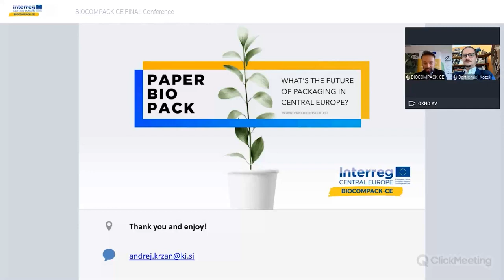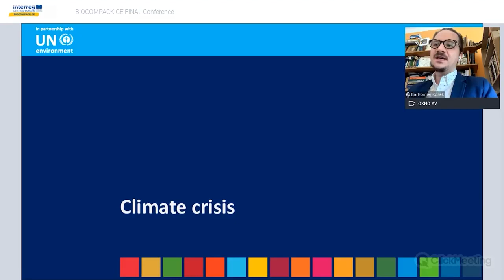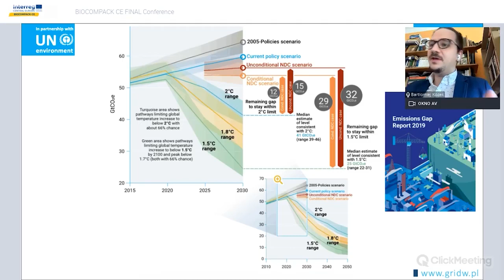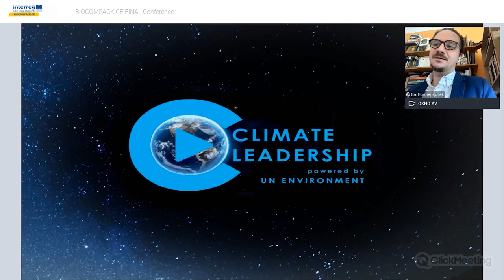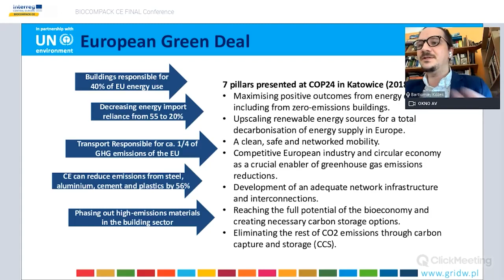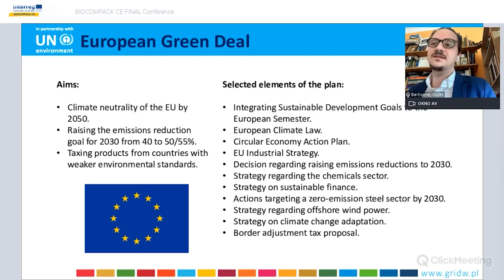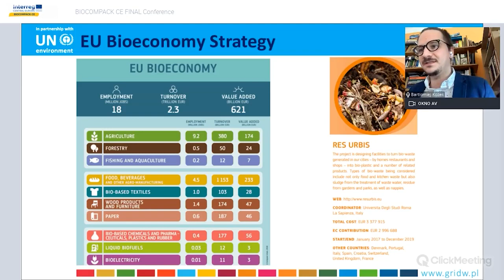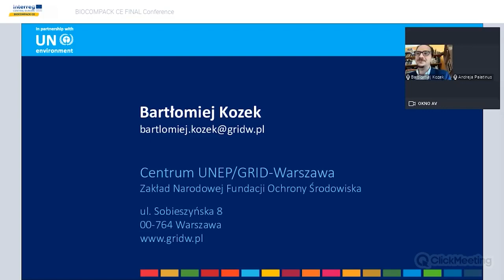DAY1_KEYNOTE – Environmental Policy And Circular Economy Issues B. Kozek – UNEP GRID